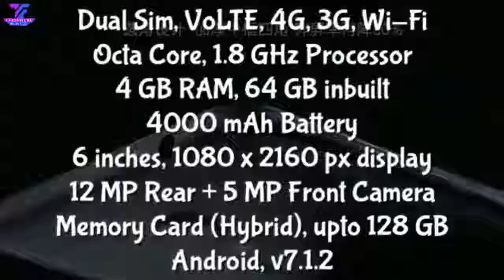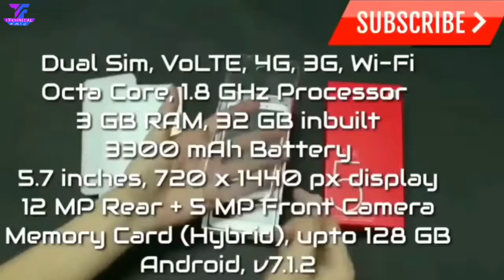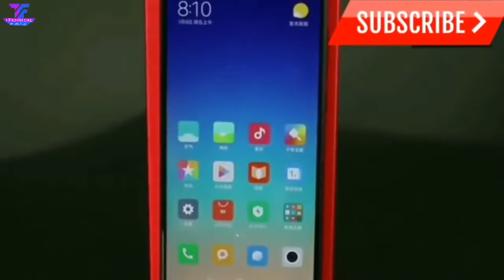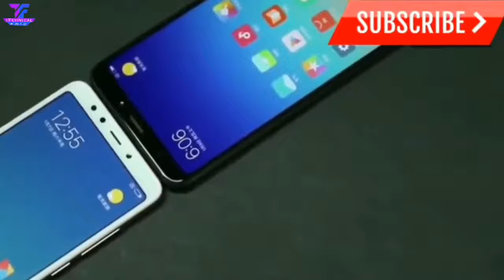REDMi 5 plus unboxing full review or launch date hindi ,STT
Inside the box you will get the handset, user manual, data cable (USB to micro USB), silicon case, travel charger 5V/2A and SIM ejector pin. The handset that I got is a Chinese version, it is running MIUI 9 Chinese ROM, you do get English language option but Google Play store is missing.

You can however install Google Play store by simply running App store and search for Google and then install the special app that will install all necessary files including Google Play. Once done you will be able to use Google Play store and other Google features.

Overall build and finishing is very good, the handset from the back looks almost like the Redmi Note 4 (will this be the redmi note 5?), just that the width is slimmer cause of 18:9 aspect screen. Body is made of metal, curvy design and finger print sensor is on the back.

Redmi 5 Plus unboxing, features, specifications and price

There are on-screen navigation buttons and key attraction on the Redmi 5 Plus is the 5.99 inch 2.5D curved screen with 2160 x 1080 pixels resolution (Full HD+). Screen quality is very good and touch is very smooth. The 18:9 screen gives access to extended area and enhances the user experience. This handset is running MIUI 9 out of the box.

Redmi 5 Plus is packed with 3GB RAM and 32GB ROM, it is powered by Snapdragon 625 MSM8953 octa core processor and houses a 4000 mAh battery. There is 12MP rear camera and 5MP front camera. This handset comes with hybrid SIM slot you can use nano + nano/micro SD card.

There is single color LED notification, OTG works and handset supports VoLTE. Redmi 5 Plus also comes with IR blaster. This handset is successor to Redmi Note 4.
There are two variants Redmi 5 and Redmi 5 Plus and here is the difference

Redmi 5 comes with Snapdragon 450 octa core processor, 5.7 inches 18:9 screen with 1440 x 720 pixels resolution and with 3,300 mAh battery.

Redmi 5 Plus comes with Snapdragon 625 octa core processor, 5.99 inch screen with 2160 x 1080 pixels resolution and with 4000 mAh battery.
You can buy the Redmi 5 / Redmi 5 Plus from China or wait for the official launch in India.